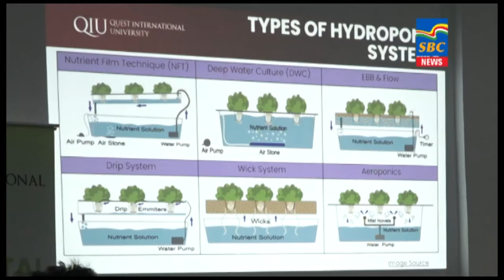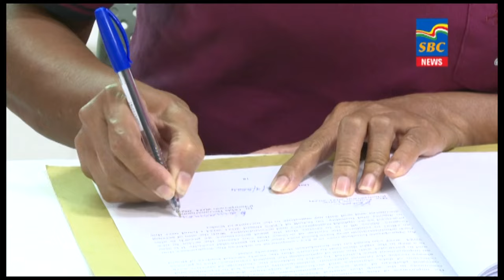7 p.m News 03-09-2024